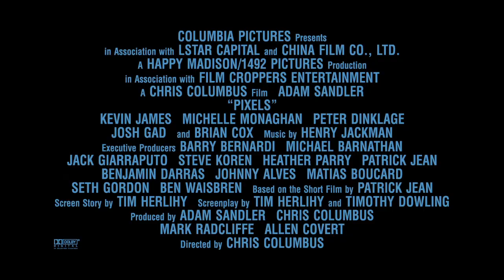PIXELS - "Josh Gad" Featurette [HD] - In Theatres 13 Aug 2015